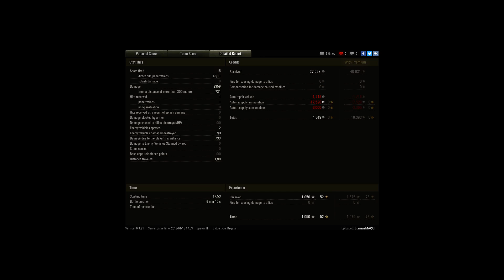ikv90 tipb maestria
Player: titaniusMAQUI